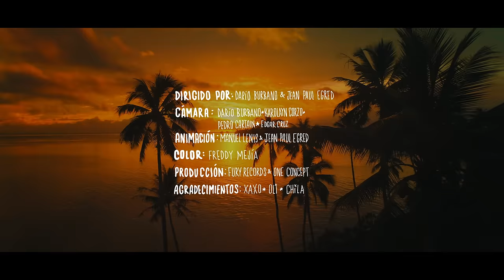Mike Bahía, Llane, PJ Sin Suela - Cuenta Conmigo (feat. Mozart La Para) [Video Oficial]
Escucha toda la música de Mike Bahía en tu app de música favorita

Mike Bahía es un cantante, compositor, músico y guitarrista colombiano, mostró desde muy pequeño su interés en la música.

“Buscándote” fue el single con el que debutó su carrera como solista y también la canción que lo llevó a probar el éxito en 2014.

En 2019 conocimos el más reciente éxito de Mike Bahía, “La Lá” junto al reconocido productor Ovy On The Drums. “La Lá” hace parte de su primer álbum de estudio, “Navegando”, que incluye todos sus éxitos como “Quédate Aquí”, “Serenata”, “Esta Noche” junto a Greeicy, “Detente” al lado de Danny Ocean y su nuevo single, "Cuenta Conmigo" al lado de Llane, Mozart La Para y PJ Sin Suela.